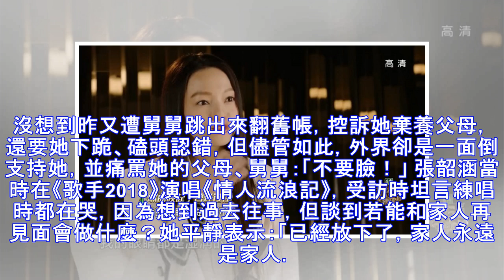張韶涵遭舅舅指控棄養逼下跪 網友一面倒力挺求放過 - 自由娛樂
2018/05/27 13:09 〔記者羅子欣／台北報導〕張韶涵2008年爆出和媽媽姜柔伊為錢反目，還被父母聯手控訴棄養，她則大動作反擊母親掏空她上億財產後人去樓空，場面鬧得十分難看；後來她又爆出和同門范瑋琪爭資源鬧不合，負面新聞不斷，演藝事業走下坡，不過近來她參加《歌手2018》表現優異，聲勢再度...